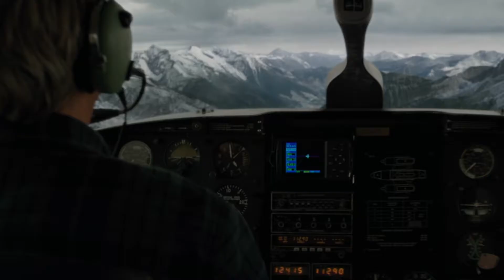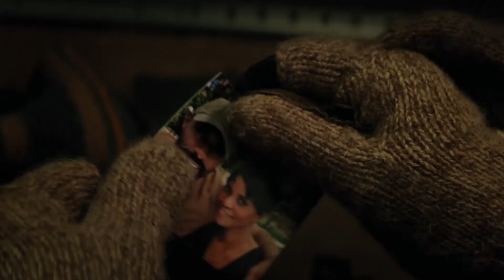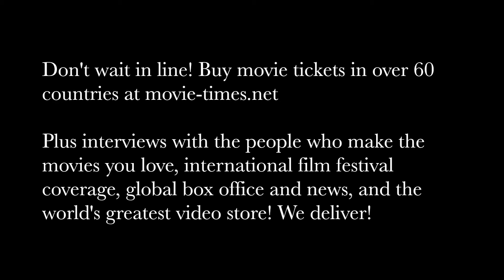Peter Chernin: THE MOUNTAIN BETWEEN US